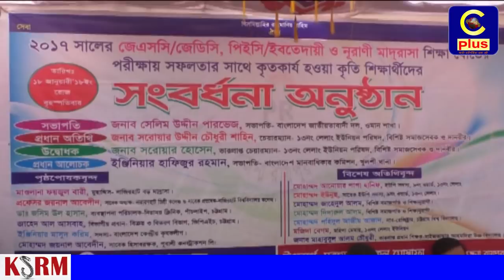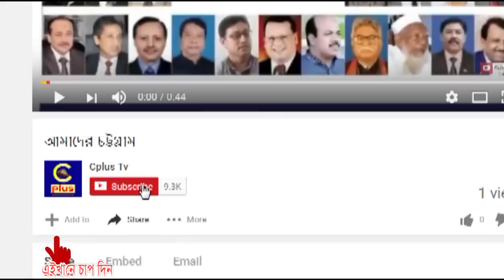ফটিকছড়ির লেলাং প্রজন্ম রায়পুর এর কৃতি শিক্ষার্থী সংবর্ধনা সম্পন্ন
ফটিকছড়ির লেলাং "প্রজন্ম রায়পুর" এর আয়োজনে ২০১৭ সালের জেএসসি, জেডিসি, পিইসি,ইবতেদায়ী ও নুরানী মাদ্রাসা শিক্ষা বোর্ডের পরীক্ষায় উত্তীর্ণ কৃতি শিক্ষার্থী সংবর্ধনা অনুষ্টান সম্পন্ন হয়েছে।
১৮ জানুয়ারী বৃহস্পতিবার সকালে বাংলাদেশ জাতীয়তাবাদী দল ওমান শাখার সভাপতি সেলিম উদ্দীন পারভেজের সভাপতিত্ত্বে অনুষ্টানে উদ্বোধক হিসেবে উপস্থিত ছিলেন লেলাং এর কৃতি সন্তান, ইউপির ভারপ্রাপ্ত চেয়ারম্যান, শিক্ষানুরাগী সরোয়ার হোসেন। এতে প্রধান অতিথি হিসেবে উপস্থিত ছিলেন লেলাং ইউপি চেয়ারম্যান শিল্পপতি সরোয়ার উদ্দীন চৌধুরী শাহিন।
অনুষ্টানের শুরুতে আমন্ত্রিত অতিথিদের ফুল দিয়ে বরন করে নেন " প্রজন্ম রায়পুর "সংঘটনের কর্মকর্তারা।

ঘটনের সাধারন সম্পাদক মোজাম্মেল হোসেনের সঞ্চালনায় এতে আরো উপস্থিত ছিলেন নাজিরহাট বড় মাদ্রাসার মুহাদ্দিস মাওলানা ফয়জুল বারী,জয়নাল আবেদীন, ইউপি সদস্য আনোয়ার পাশা হানিফ, মাজিদা বেগম, মো: ইউনুছ , জাহেদুল আলম, শহিদুল আলম আজাদ।
সার্বিক সহযোগিতায় ছিলেন "প্রজন্ম রায়পুর"এর ভারপ্রাপ্ত সভাপতি মো: আজিজ, সাংঘটনিক সম্পাদক নুরুল আলম ফাহিম ও অর্থ সম্পাদক আসিফ আরাফাত।

অনুষ্টানে ৯০ জন কৃতি শিক্ষার্থীদের হাতে সার্টিফিকেট, ক্রেষ্ট ও শিক্ষা সামগ্রী প্রদান করেন আমন্ত্রিত অতিথিরা।